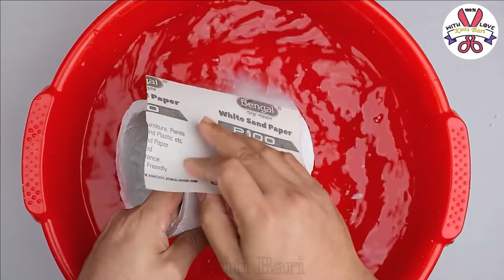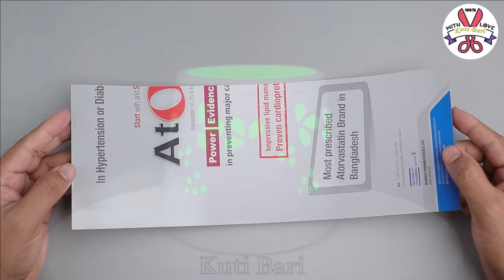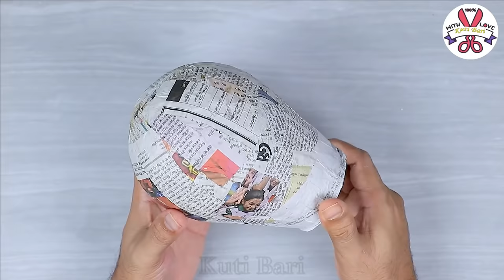Table lamp Flower Vase making || Lighting lamp corner Flower vase || Cement flower vase making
Lighting corner Flower vase making at home, Plaster flower vase,Pottery making

# Materials :--
1. Paper
2. White cement
3. Acrylic color
4. LED light
5. Clear varnish

wall hanging
Easy Flower vase making at home
Room decorating
Best out of waste
Room decor